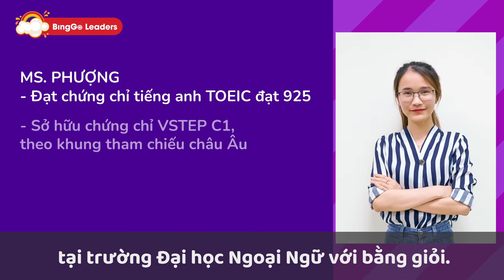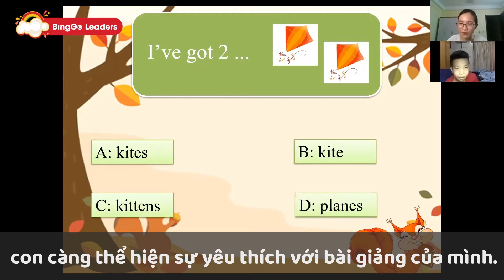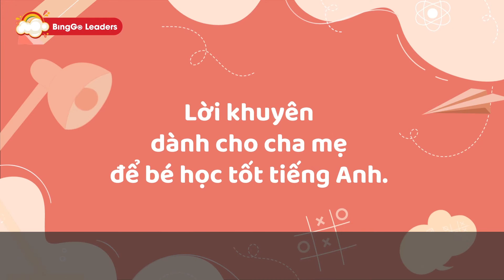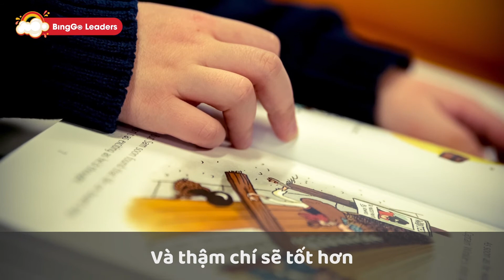Review Khoá học Tiếng Anh online cho trẻ em | BingGo Leaders Review - Ms Phượng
BingGo Leaders - Trung tâm tiếng anh trẻ em
- Giúp bé học tiếng Anh nhanh & thông minh hơn.
Bingo Langmaster